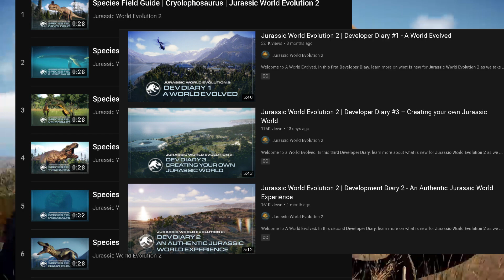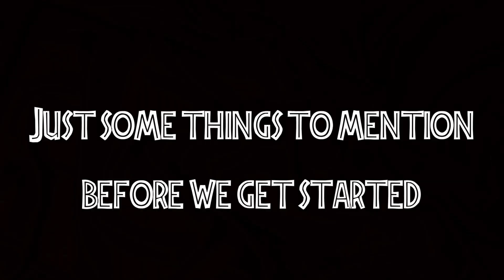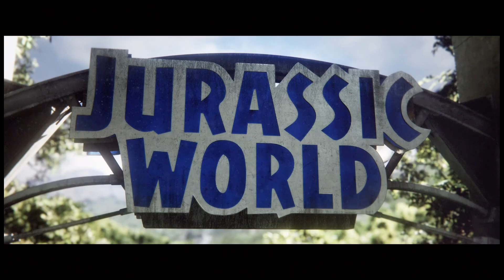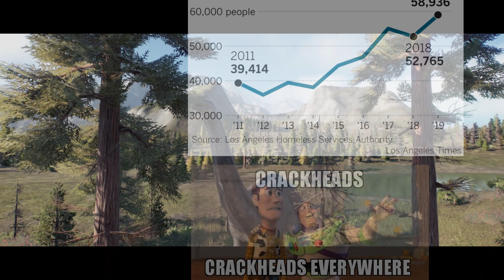Jurassic World Evolution 2 - The Newest Park-Building Dinosaur Game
In 2018, Jurassic World Evolution was released alongside the newest Jurassic World movie, Fallen Kingdom. After a few years of updates, DLCs, and hiatuses from the development team, they’ve come back with a sequel: Jurassic World Evolution 2. It’s the newest park building simulator and today, I’m going to walk you through my experience with this game, going through several of my struggles and successes along the way.
Chapters Selection
0:00 - Intro
2:43 - Things to Mention
4:13 - Part 1: Campaign Mode
20:10 - Part 2: Chaos Theory Mode (Jurassic Park)
23:46 - Part 3: Chaos Theory Mode (The Lost World)
26:16 - Part 4: Chaos Theory Mode (Isla Sorna)
28:16 - Part 5: Chaos Theory Mode (Jurassic World)
30:27 - Part 6: Chaos Theory Mode (Return to Jurassic World)
34:47 - Outro
- CREDITS -